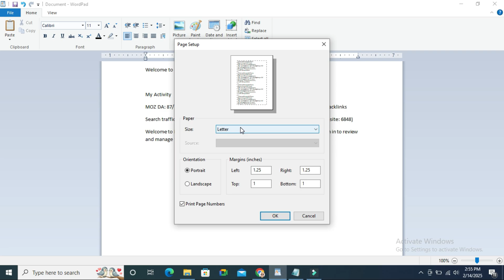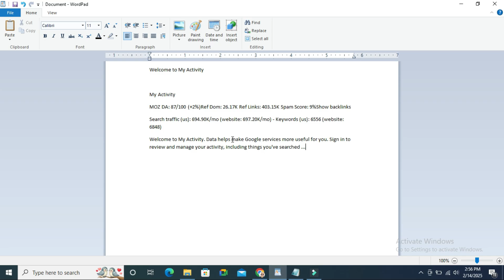How to Change Paper Size In WordPad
Learn How to Change Paper Size In WordPad or how to set a4 paper size in wordpad or how to change paper size in word or how to change paper size in word document or how to change paper size for printing in ms word